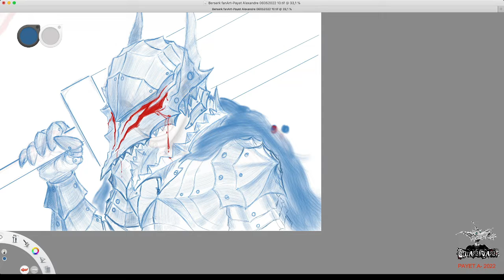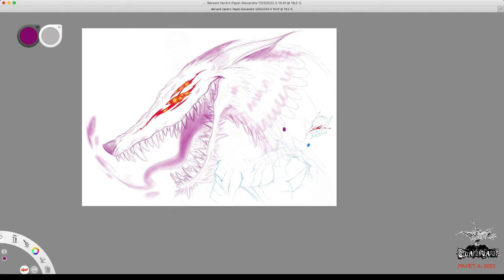Berserk Fan Art - time-lapse Part3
Berserk
-Fan Art - Time-lapse
-Payet.A - 2022 - Part 3 (la 2, un Petit problème enregistrement OBS)
- SketchBook Pro